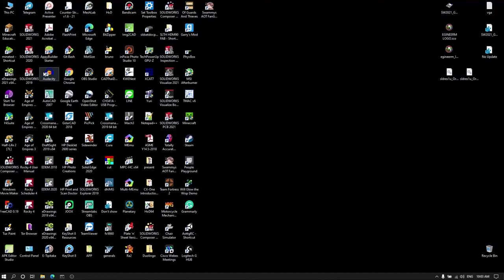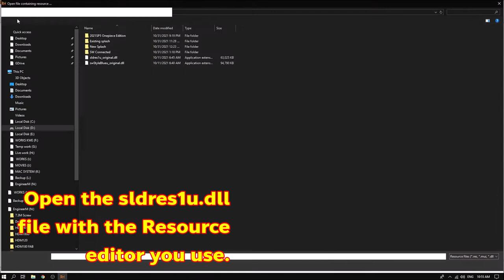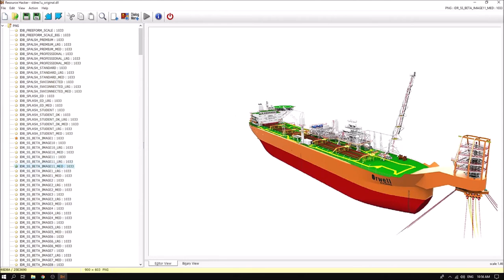SolidWorks Splash image changing.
1. Create a new folder where and whatever name you want.
2. Copy the file named sldres1u.dll from the folder where the program is installed, usually C:\Program Files\SOLIDWORKS Corp\SOLIDWORKS\lang.
Put it in the folder you created.
3. Prepare about 30-40 images you want to make them versatile and not boring. The image must be an image with no background. This will be more beautiful than a picture with a background.
3.1 In the image preparation process Maybe use rendering with background cut off. You can use the Render Tools in Solidworks right away.
4. Prepare Resource editor type tools such as Resource Hacker, RisohEditor, Anolis Resourcer, etc.
5. Open the sldres1u.dll file with the Resource editor you use.
6. Go to PNG section and start clicking on the file that starts with IDR. Each image name has 3 resolution levels: small images for display on small screens, size 600 x 402 pixels, medium images for display. The general size screen will have a size of 900 x 603 pixel, a large image for display on a high-resolution screen will have a size of 1200 x 804 pixel. In the observation of medium-sized images, there will be letters MED in the name and large images. There is a letter LRG in the name.
7. I'm going to start with the picture titled. IDR_SS_BETA_IMAGE1 : 1033 by right-clicking and selecting Replace Resource.
8. Keep doing this until all files starting with IDR characters.
9. Press Save after done.
10.Copy or Cut the sldres1u.dll file to overwrite the original one.
11.Try open SolidWorks to see the changes.